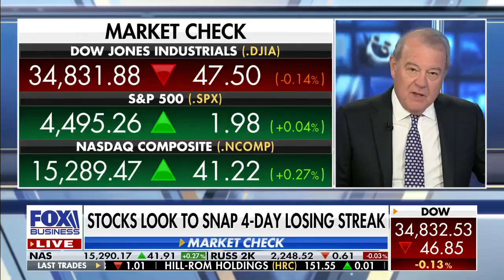Family members will read 9/11 victim names after 2020 cancelation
FOX Business' Lydia Hu on New York City's plans to pay tribute to victims of the September 11 attacks 20 years ago.